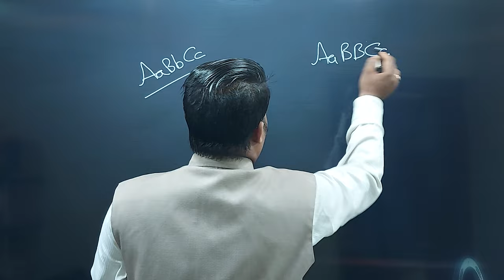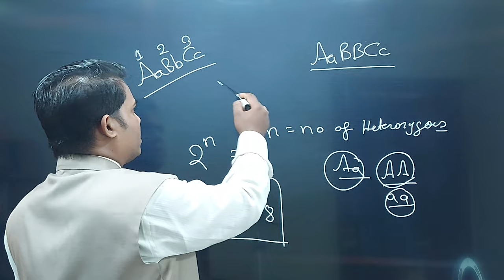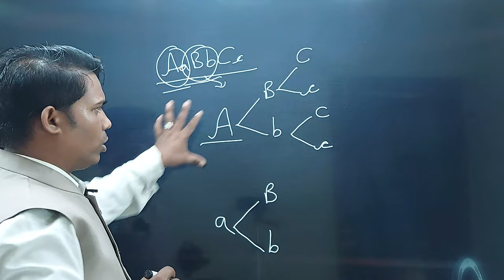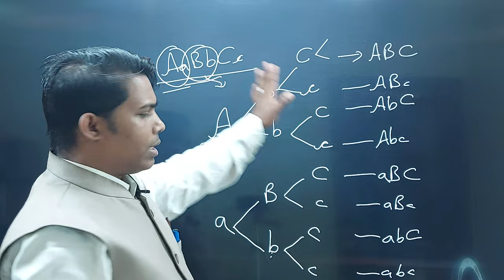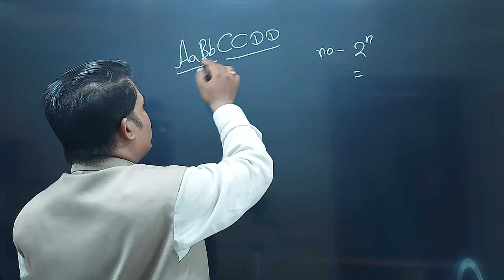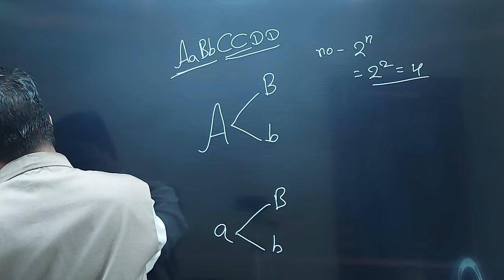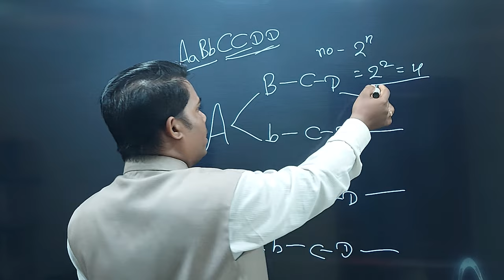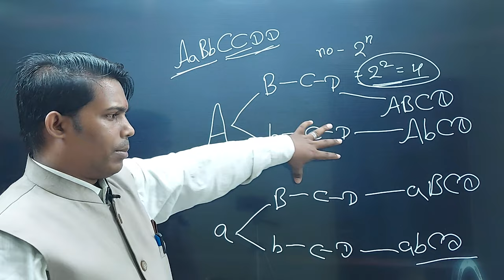How to calculate number of Gamete and find the genotype of Gamete